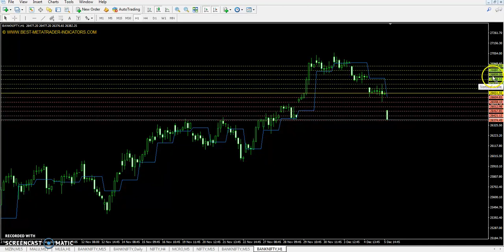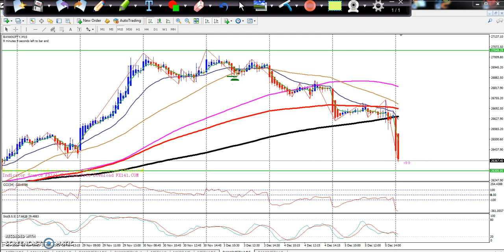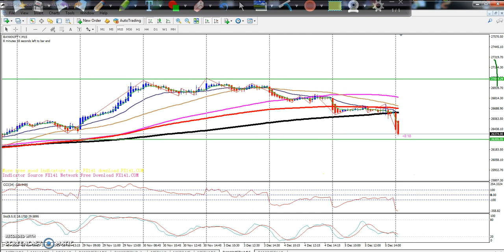Banknifty Today's Market Trend, Range and Pivot Point, 06.12.2018